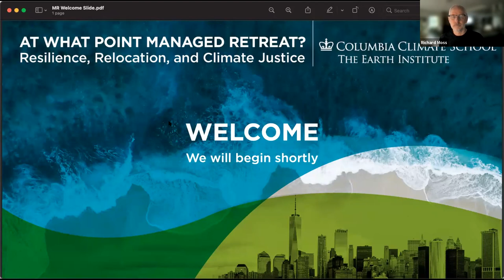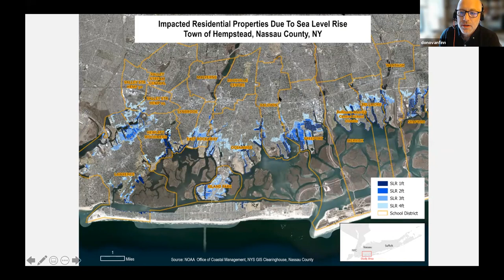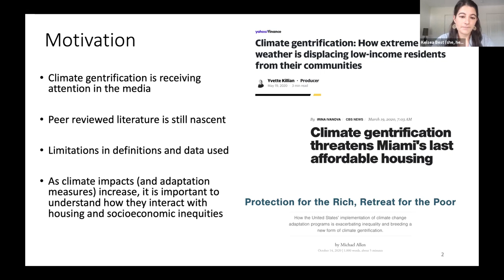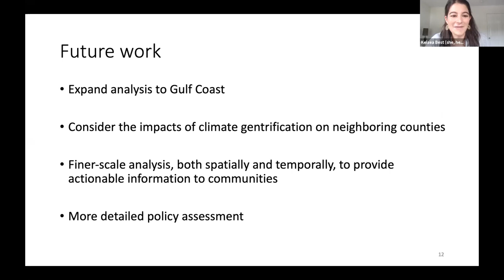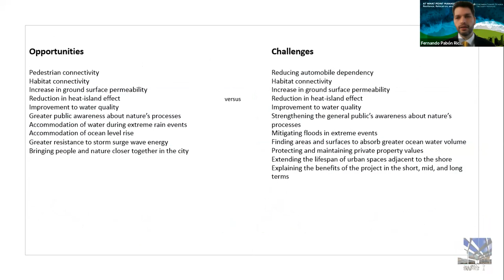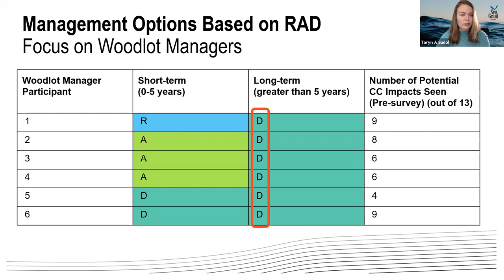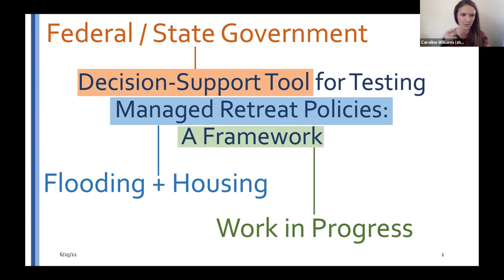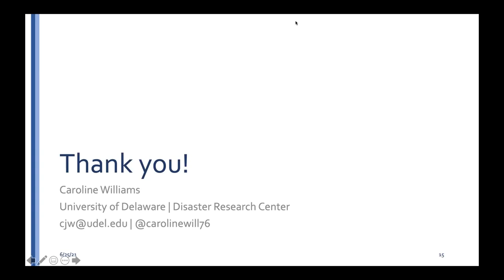Session 18A: Land and the Built Environment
What would a large-scale coastal retreat policy really look like?A scenario planning case study on coastal Long Island, New York (Donovan Finn, Sung-Gheel Jang, and Jessica Tran, Stony Brook University)

Identifying Climate Gentrification Across the East Coast of the United States: A Machine Learning Approach (Kelsea Best, Vanderbilt University)

The design and implementation of public space as a problem and opportunity for managed retreat iterations and risk reduction both in physical and knowledge territories: Lessons from urban design practice in Puerto Rico (Fernando Pabón, Architect and Urbanist)

Evaluating Land Use Tradeoffs on Agricultural Lands Affected by Sea Level Rise (Taryn Sudol, Jenna Clark and Fredrika Moser, Maryland Sea Grant, Christine Miller Hesed, University of Marylan)

Decision-Support Tool for Testing Managed Retreat Policies: A Framework (Caroline Williams, University of Delaware)

You cannot unknow this: From the Cusp of Survival to Emerging Practice (Ann Kosmal, U.S. General Services Administration)